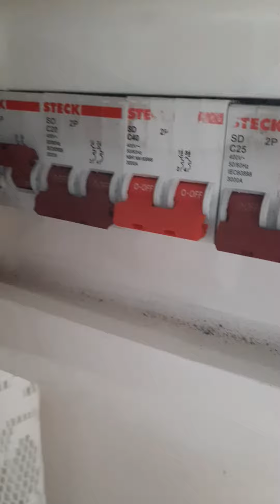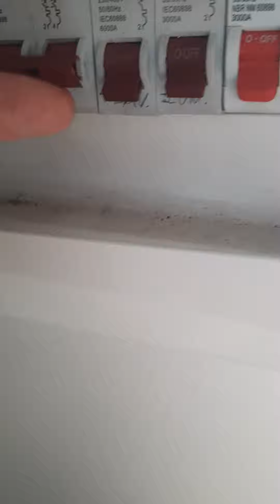Voltando da praia do Balnê para a casa, pegar a câmera fotográfica. 2021